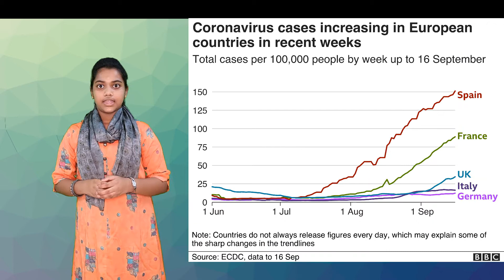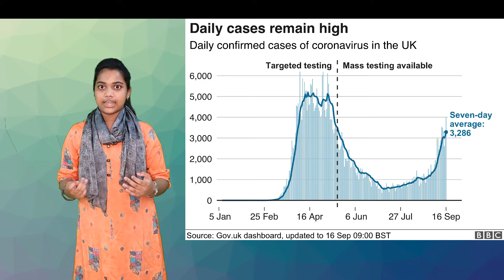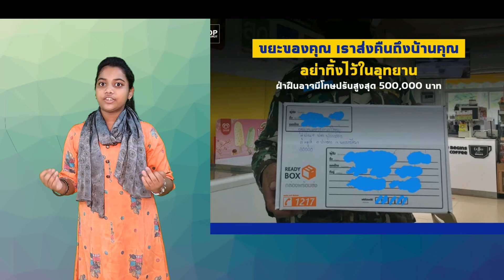World This Week 19th Sep |User Fee for Railways Stations|Europe II Wave| People building own bridge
1. The Delhi High Court directed, private as well as government schools to provide gadgets and, an Internet package to poor students for online classes, saying the absence of such facilities prevent children from pursuing elementary education

2. Atal Tunnel, World's Longest Highway Tunnel Above 10,000 Feet,  connecting Manali with Leh is now Ready After 10 Years

3. Union Minister ,Harsimrat Badal, Quits Over Centres New Bills For Farmers.

4. In A First, Train Fares To Include "User Fee" At High Footfall Stations

5. Yoshihide Suga, has been elected as the new prime minister of Japan. He retains most key ministers in Cabinet and also pledged to pursue his predecessor, Shinzo Abe's policies.

6. Tension in Taiwan escalates, as Chinese fighter jets enter Taiwan airspace for the second day. US holds its second high-profile visit to Taiwan, in two months as Beijing escalates military pressure

7. Israel, Bahrain And UAE Sign Deals Formalizing Ties At White House, "The blessings of the peace we make today will be enormous," Israel PM, Netanyahu said
8. US Airline Executives Meet At White House, For Stand-along Stimulus Package.
Detailed News

1. Europe’s second wave

(Use charts from the web link to create a summary)

2. Storms Wrecking Havoc
A fierce storm, ‘Aila’, hits the west coast and central regions of Finland leaving 80,000 homes without electricity.

Hurricane Sally brought 105 mph winds that tore roofs from homes, and caused catastrophic flooding along the Gulf Coast. Nearly 150,000 homes and businesses, had lost electricity. A curfew was called, in the coastal Alabama city of Gulf Shores due to life-threatening conditions.

Amid monsoon season, people of Budhaul in Gaya have built a bridge in their village that was pending for almost 30 years."We have been demanding the construction of this bridge but the government did not fulfil it. So the villagers decided to construct it themselves,"

4. In US Open 2020, Naomi Osaka and Dominic Thiem emerge as champions.

Interesting Facts

1. Astronomers spy phosphine on Venus, a potential sign of life. ALIEN life could be producing an Earth-like gas on Venus, our closest space neighbour.

2. How far can you travel everyday to work?
The Australian family that travels 1,800km to run an outback pub

3. Amidst the pandemic, countries across the world are making sure people adhere to COVID-19 protocols with unique punishments.

Fun Fact